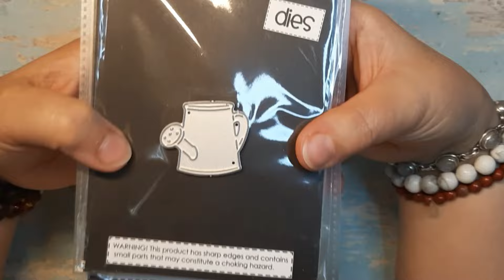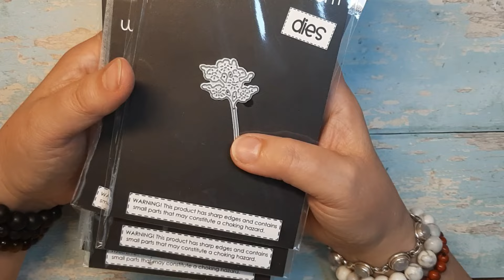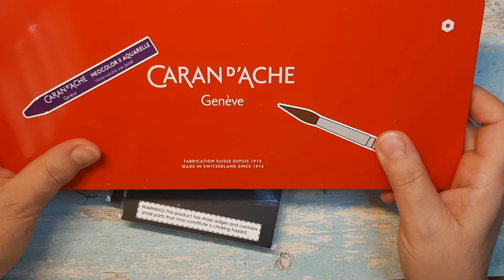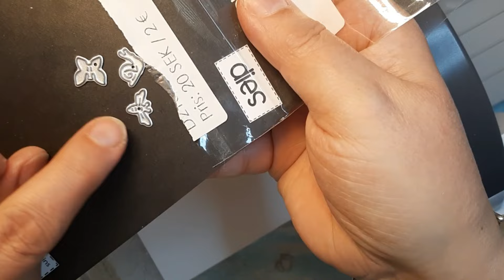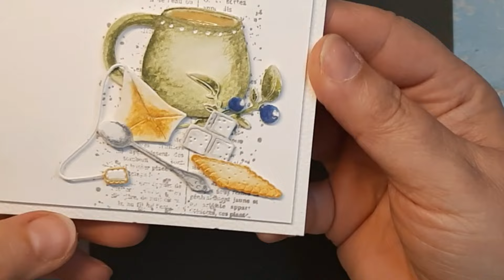Basteln mit Gummiapan/ Glückwunsch Karte